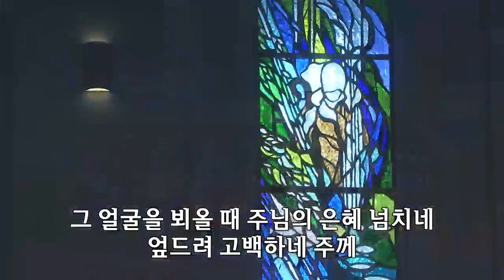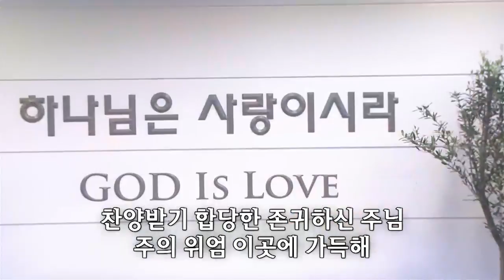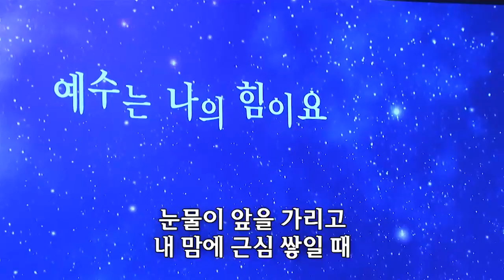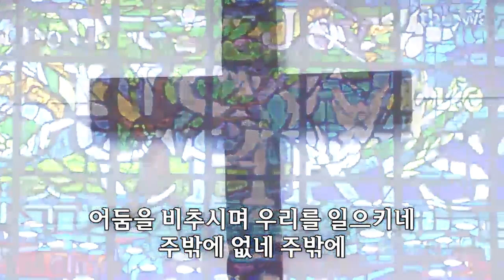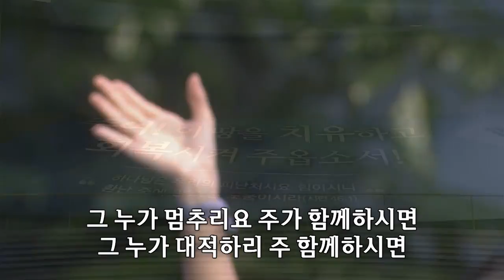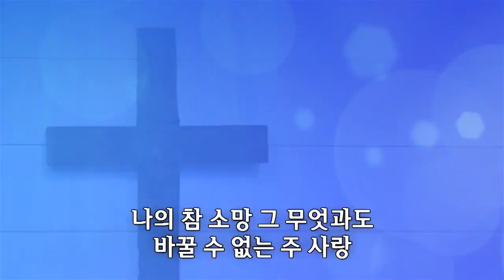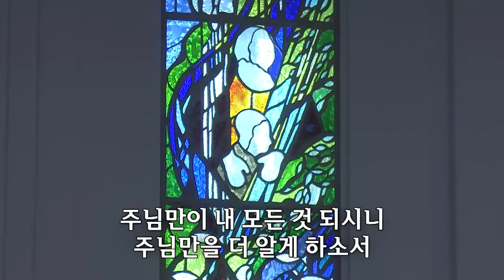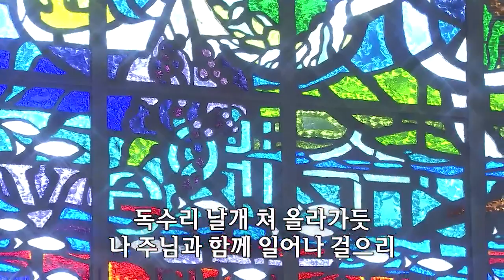[사랑의교회] 주님 계신 곳에 나아가/예수는 나의 힘이요/크신 내 주님/주님 곁으로/주께 가오니-쉐키나찬양단